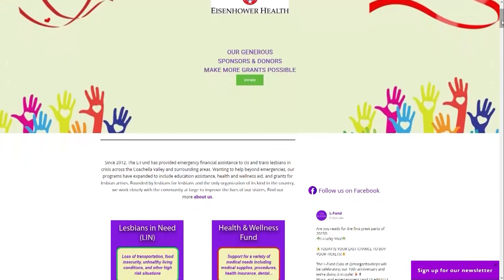Check out "I'm Speaking: Reflections on Woman's Work" on March 1st at the Mizell Center